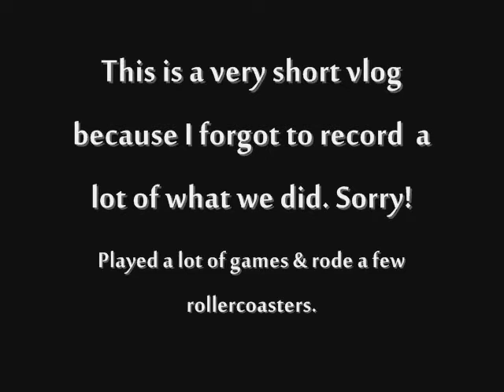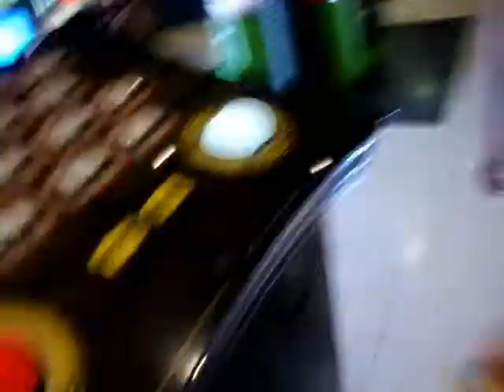Day at Wonderland: Latin Fest 2010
Went with my bf to Latin Fest. Laica came with us as well. It was a pretty live day. I didn't get a chance to record a lot of what we did though.